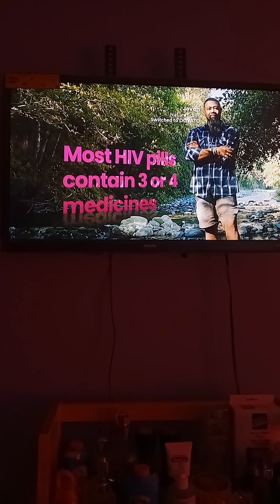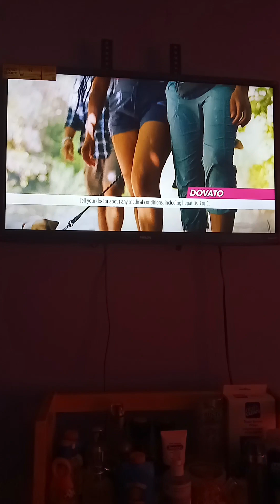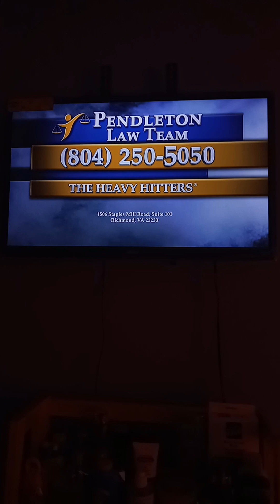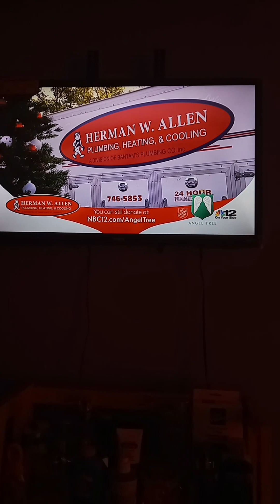NBC Commercial Break 12/19/22